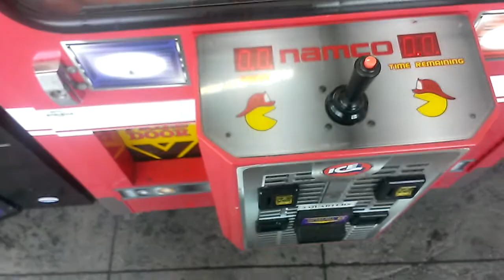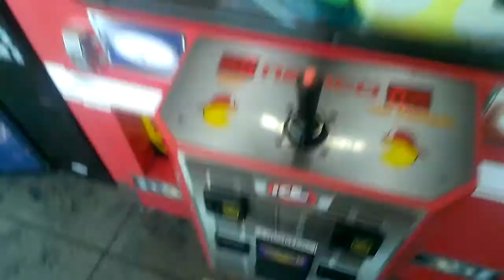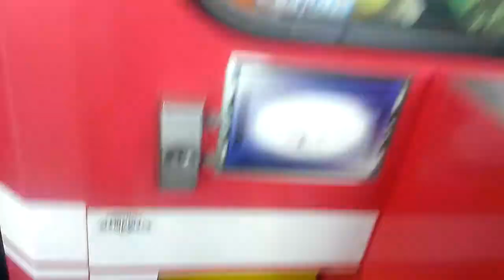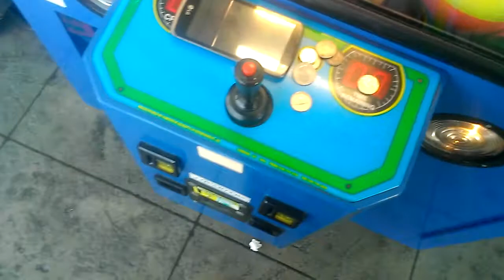NAMCO FIRE TRUCK CLAW MACHINE VS PLUSH BUS CLAW MACHINE WHICH IS STRONGER?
THIS WAS FILMED ALMOST A WEEK AGO AT MY LOCAL WALMART HERE I DO MY SERIES NAMCO FIRE TRUCK VS PLUSH BUS WHICH MACHINE HAS THE STRONGER CLAW JUST WANA SEE IF EVERYONE THINKS THE SAME MACHINE IM THINKING